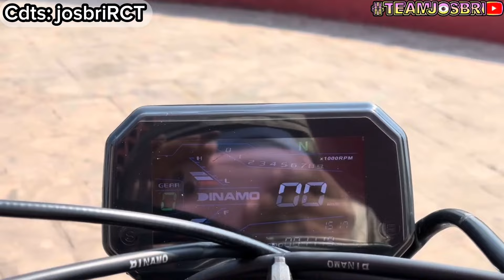DINAMO DNM 400 🤢 NO LA COMPRES! UNA DECEPCIÓN 🤡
En este video te muestro los detalles de la dinamo DNM 400 una moto Bicilindrica que nos da potencia limitada y prestaciones bajas a un precio alto!